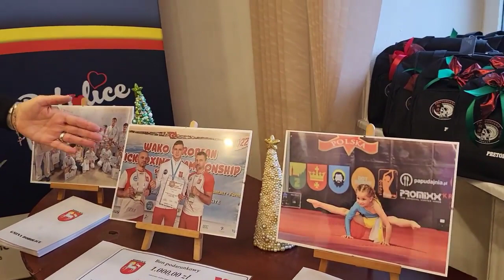Sportowcy z terenu Gminy Bobolice nagrodzeni za wybitne osiągnięcia sportowe.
W Urzędzie Miejskim w Bobolicach w dniu dzisiejszym tj. 7 grudnia br. odbyło się spotkanie ze sportowcami . Podczas spotkania Burmistrz Bobolic Mieczysława Brzoza  wraz z Przewodniczącym Rady Miejskiej w Bobolicach Franciszkiem Łobocki oraz Zastępcą Burmistrza Monika Gołucka  wręczyli nagrody sportowcom za wybitne osiągnięcia sportowe. Przyznawane są one zgodnie z Uchwałą Nr X/85/11 Rady Miejskiej w Bobolicach z dnia 30 sierpnia 2011 r. w sprawie rodzajów wyróżnień i wysokości nagród przyznawanych ze środków budżetu Gminy zawodnikom, trenerom i działaczom sportowym oraz szczegółowych zasad i trybu ich przyznawania
Nagrody z rąk Burmistrz Bobolic odebrali:
1. Filip Chmera – Reprezentant POLSKI  za zajęcie III miejsca w Mistrzostwach Europy Kickboxingu w dniu 15 listopada 2022 r. w Turcji w formule Light Contact Seniorzy w kat. do 94 kg;
 2. Gabrysia Poźniak: za zajęcie I miejsc:
- w Mistrzostwach Polski w Debiutach Fit Kids do lat 6 i Mistrzostwach Polski Fit Kids do lat 6 w federacji WBBF-WFF w dniach 1-2 kwietnia 2022 r. w Zblewie
- w Pucharze Polski Fit Kids WBBF-WFF
i Mistrzostwach Świata Fit Kids do lat 6
w federacji WBBF-WFF w dniach 28 i 29 października w Skarszewach
3. Trenerzy Krzysztof Orlikowski   i Zenon Rylik  oraz zawodnicy ,,PRETORIANS” Klubu Sportowego Karate&Ju Jitsu Orlikowski TEAM Bobolice
Zawodnikom, Trenerom, Rodzicom gratulujemy i życzymy wytrwałości i dalszych sukcesów w życiu osobistym i zawodowym.